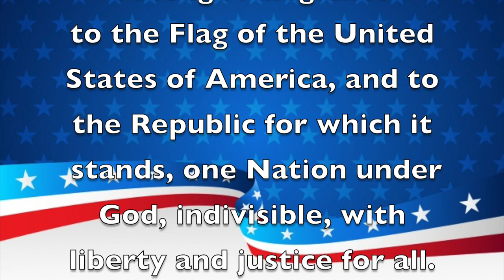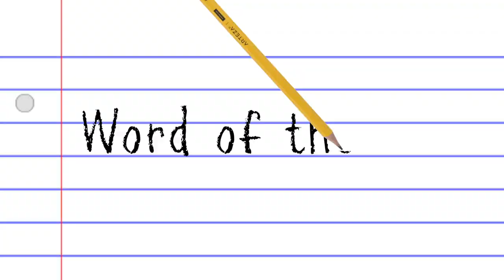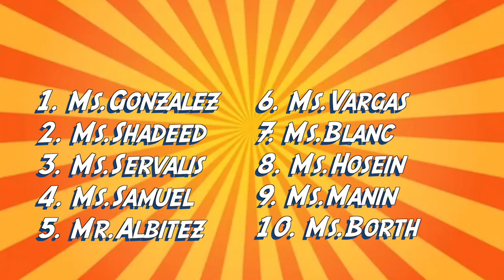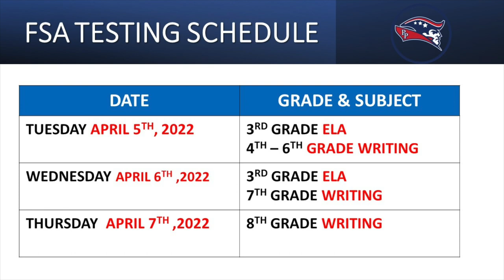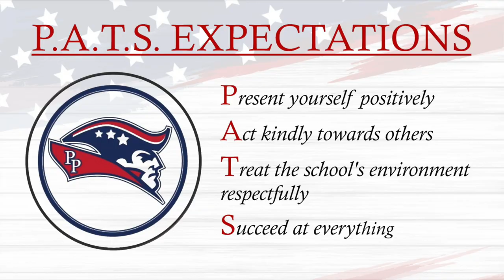Morning Announcements March 31st, 2022